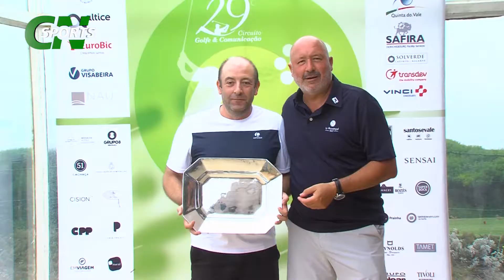CN Sports - 29º Circuito Golfe & Comunicação – Torneio Transdev - Estela Golf Club